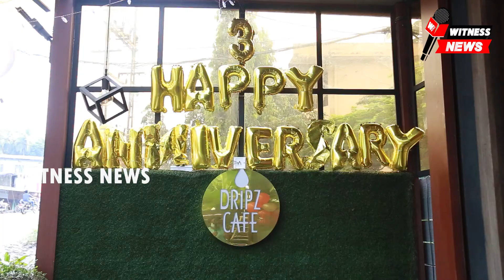DRIPZ CAFE കൂറ്റനാട് നാലാം വർഷത്തിലേക്ക്. Witness_news24 KeralaNews Kunnamkulam \/\/ /\/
DRIPZ CAFE കൂറ്റനാട് നാലാം വർഷത്തിലേക്ക്.